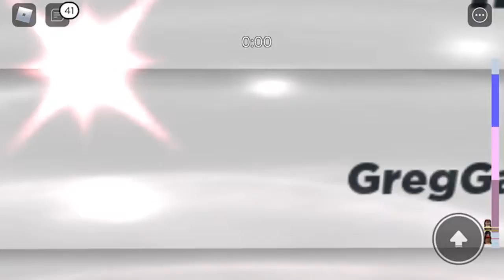(Tower of light) Part 2